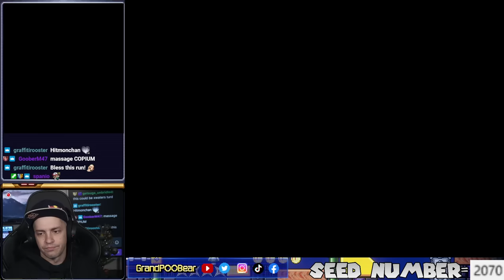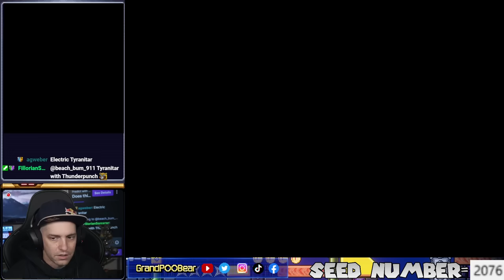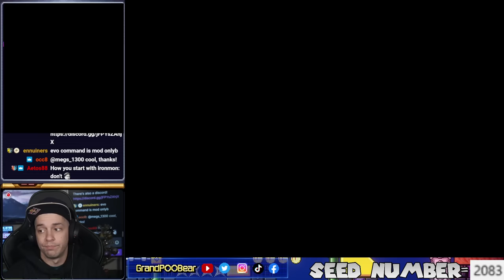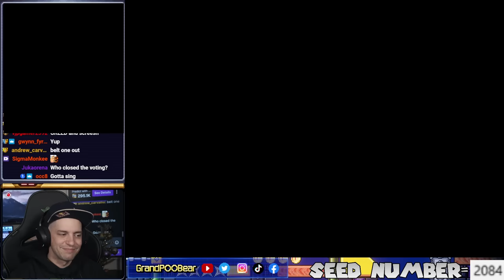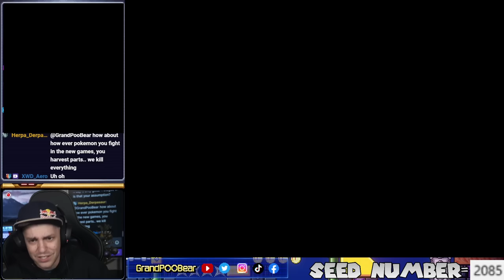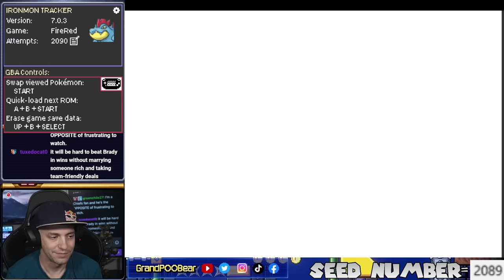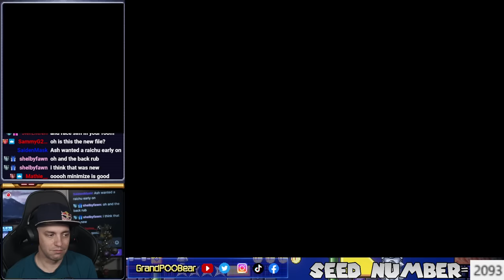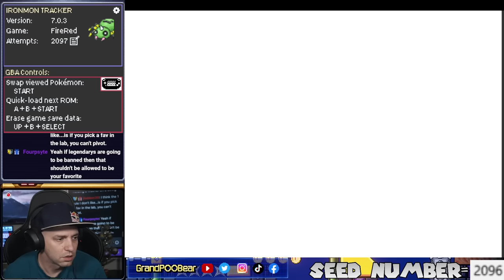The First Brockathon Of IronMON Season 2